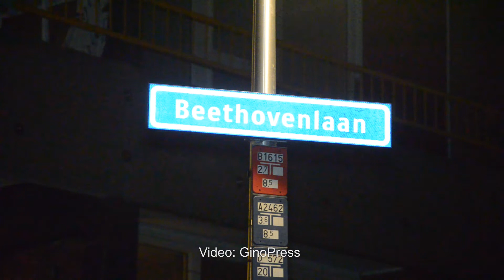Overval woning Beethovenlaan Doetinchem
Op maandagavond omstreeks 18.00 uur heeft er een overval plaatsgevonden op een woning aan de Beethovenlaan in Doetinchem. Voor zover bekend is er bij de overval niemand gewond geraakt. Ook is niet bekend of, en hoeveel buit er is gemaakt. De politie is een onderzoek gestart en zoekt naar een een gekleurde man en een blank meisje met blauwe kleding.